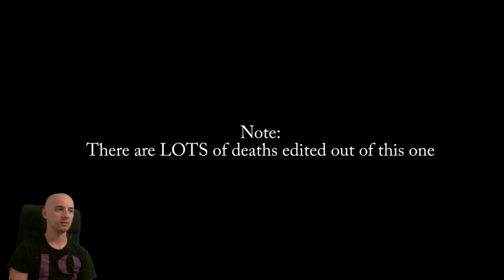Sweet, Spicy, and Extra Salty - DannyB vs Carl Sagan [EP59] Super Mario Maker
00:59 - Kaizo College: Bombing the Quiz - 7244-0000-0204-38CD
4:43 - Kaizo College: Falcon Lunch - 82BB-0000-02F2-64A5
10:33 - Kaizo College: Knowledge = POWer - 0CA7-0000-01CC-03DE
14:20 - Mushroom Kingdom Training Ground - 2DFF-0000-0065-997B
20:58 - Barb's Nice Hole - FE9A-0000-033C-44CC
26:58 - Salty Sagan's Super Munch-Out!! - D1BE-0000-01B7-59C0